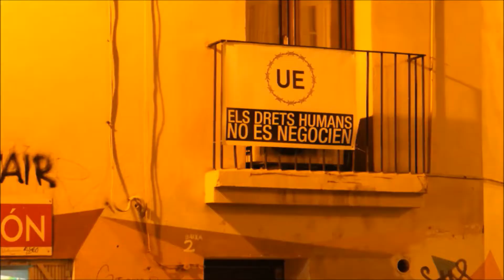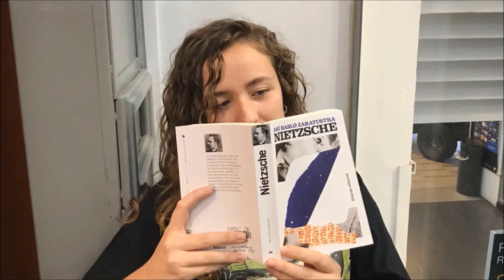Berta recomana El viatge d'Atena, d'Enric Senabre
Quan Atena, una jove atrevida i curiosa, escolta el crit desesperat d’un rodamón que anuncia la mort de Déu, un canvi irreversible sacseja la seua adolescència. A partir d’aquest moment, l’amistat i la confiança, l’amor i el sexe, la gelosia i el control excessiu, els desnonaments i l’atur, el WhatsApp i les xarxes socials es converteixen en qüestions que ha de gestionar en el seu dia a dia. Però en aquest viatge no navegarà sola, perquè uns personatges misteriosos li serviran de brúixola i l’orientaran de manera enigmàtica. Al remat, només ella decidirà el rumb del seu vaixell.